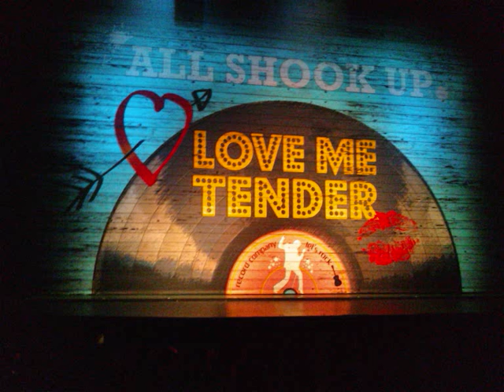Love me Tender - Bajesrock audio 13-12-09.wmv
Natalie - Manon Novak
Chad - René van Kooten
Jim - Fred Butter
Sylvia - Erica Yong
Matilda - Gemma van Eck
Sheriff - Peter Stoelhorst
Dean - Tommie Christiaan
Lorraine - Cinthia de Neef
Sandra - Daniëlle Veneman
Dennis - Joey Schalker
Nils Haberstroh
Stephan Holwerda
Saar Bressers
Alessandro Pierotti
Barbara Hol
Roeselien Wekker
Chanine Khodabaks
Jasper Kerkhof
Dieter Spileers
Eva Scheffers
Serge Montpellier